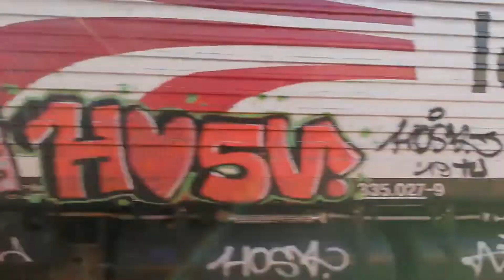CIRCULACIONES DE TRENES EN EL AÑO 2021 PARTE 1